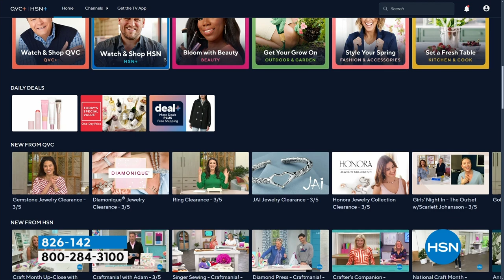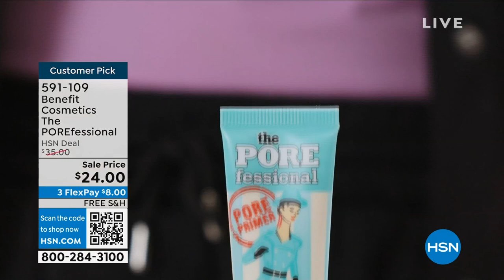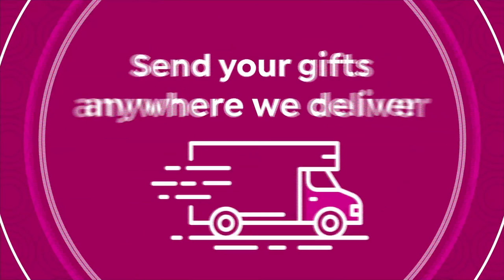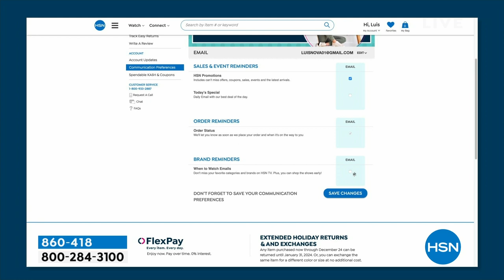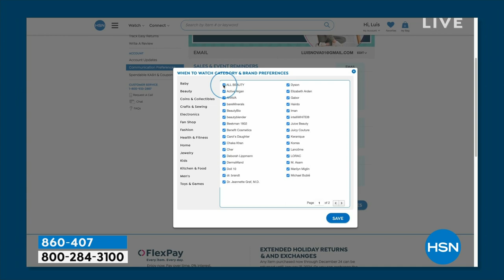HSN | Doll 10 Beauty by Doris Dalton 03.06.2024 - 12 PM